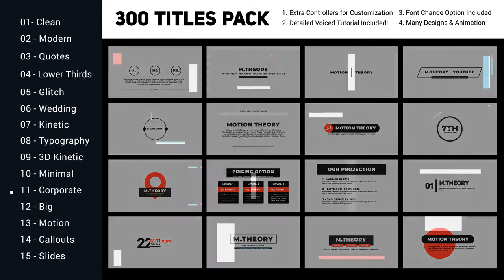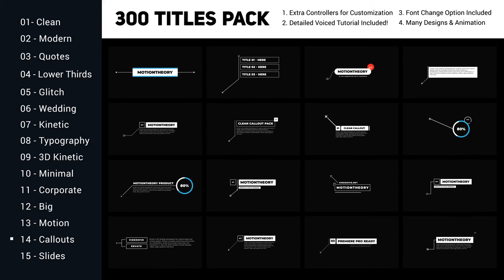300 Titles Library For Premiere Pro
Source File

Application Supported
Premiere Pro

Required Plugins
None required